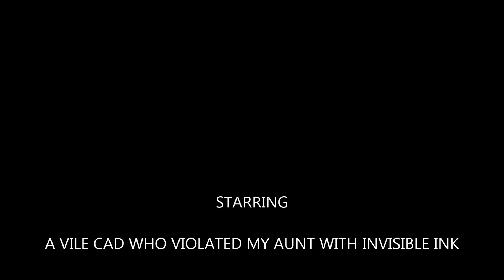GHOSTS IN THE ATTIC by WAYNE TOTTEN